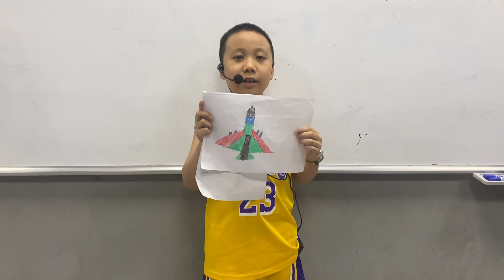CEC Timescity_TC-E1L-2401_School Trip 1_Minh Lâm